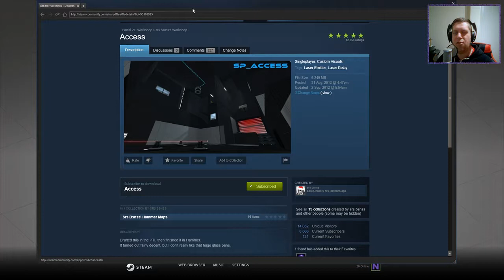[Portal 2] "Access" by srs bsnss